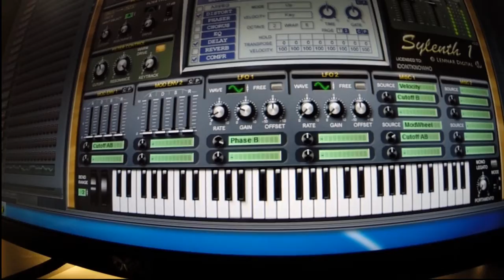Improvised Funk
So, to celebrate that my new gear is up and runing I made a little funk improvised song! Music and improvisation by me!